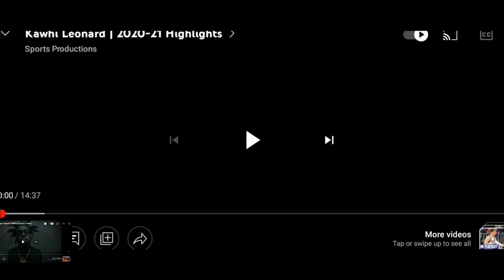Anthony Simons is real nice Damian Lillard been playing real good 👍🏾